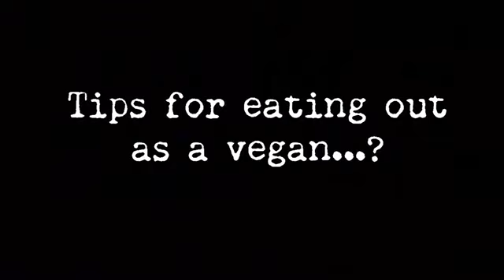HOW DO YOU DO IT, GIRL? HOW I MAINTAIN MY VEGAN LIFESTYLE !!!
A week ago, a few IG followers/friends asked me questions about being a vegan! I was so excited to oblige! I've been vegan for 10 years (this month) and it's definitely been a journey. From discovering raw cashew ice cream to using burdock root as a shrimp alternative and excursions to health food stores in different boroughs--I think I'm going to stick with this cruelty free lifestyle!

Get MORE Berry!

ABOUT BERRY:
Lacresha Berry, better known as Berry, is a singer/songwriter, actress, poet, educator, and writer from Queens by way of Lexington, Kentucky. She received her BA in Theatre from the University of Kentucky. She honed her playwriting skills there and went on to produce three one woman shows since 2002. Her latest one woman show, "Browngirl. Bluegrass." documents her life as a brown girl coming of age in the bluegrass state of Kentucky. She's performed all over the country with the show as well as singing and hosting with The Inspired Word weekly series. When she's not performing, she's teaching spoken word to ninth graders in the Bronx and Global History Regents Prep to her awesome juniors and seniors in Harlem.